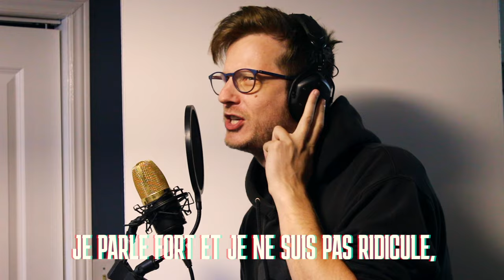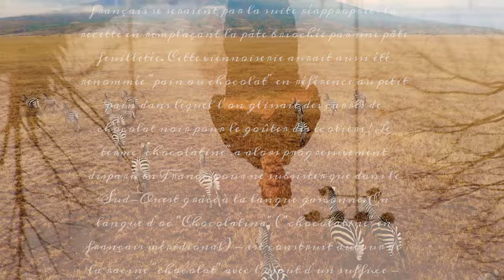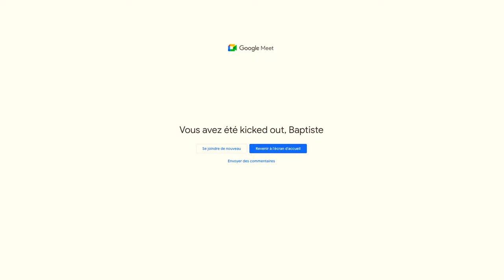Lil Bat feat. AXIMETRIK — Je viens de Sucé (sur Erdre)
Quand je vais à la boulangerie
Les gens me regardent, les gens s'écartent
Je commande des viennoiseries Citrouille et Cannelle
Je les ramène au bureau pour les collègues
Mais quand j'arrive dans la salle, tout le monde a des bouchons
Je cris alors AS NO TRACKING
Les voisins appellent le 911, mais personne ne comprend que je viens de...
Sucé, je viens de Sucé,
Je parle fort et je ne suis pas ridicule,
Tout le monde sait qu'on doit dire pain au chocolat
J'ai rencontré ma blonde dans un bar
Elle a fini sa soirée plein d'acouphènes
Elle a découvert mon amour de la pâte feuilletée
Et m'a dit "Mais pourquoi pas chocolatine?"
SI j'étais président, mon slogan ça s'rait
La chocolatine, À LA GUILLOTINE
Elle me voit un peu comme un terroriste
Mais elle ne comprend pas que je viens de